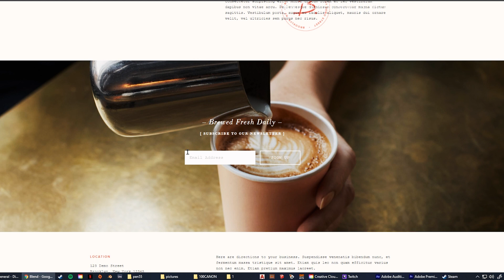Attempting to Draw on an ENDLESSLY SPINNING Turntable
Go here to enter the giveaway for the pens If the most recent post is about a giveaway, then you can still enter!

This Moonman S5 is one of my favorite Moonman pens so far, as it seems like one of their most original designs. Even though I say that, I also don't mind their designs that seem more inspired by other pen brands. This pen does have the feature of being able to stand up on its "rear end" and in promotional pictures it's shown being filled this way, but you'd be silly not to hold onto it while filling it with ink, it would still be way too easy to knock it over and make a mess, essentially making this a fun but pointless feature.

Here's where I bought the pen